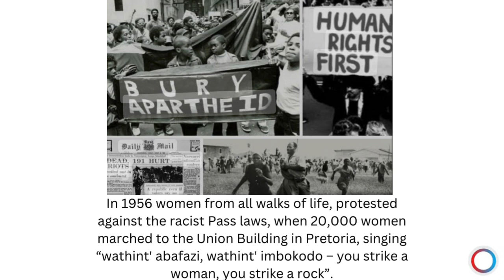Happy Human Rights Day to you all from the Oigetit_sa team.